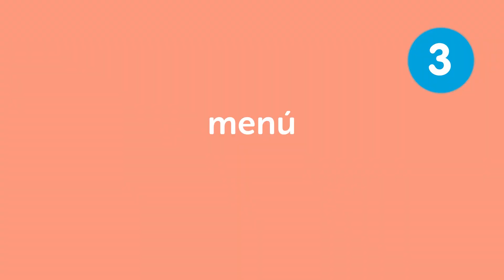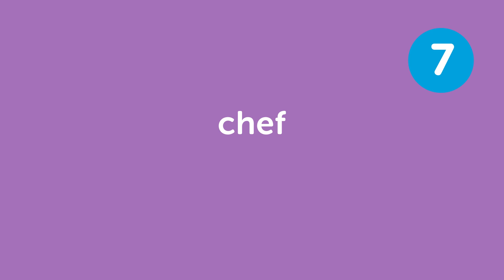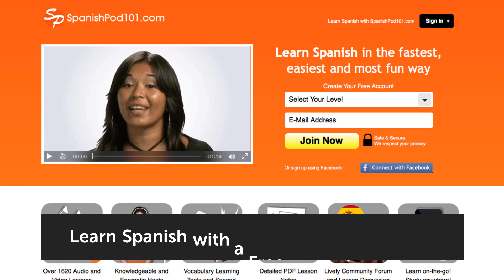Learn The Top 10 Must-Know Vocabulary for the Restaurant in Spanish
Save 20% on FULL Access to SpanishPod101 with your YOUTUBE coupon for All subscriptions

In this lesson, you'll learn Top 10 Must-Know Vocabulary for the Restaurant that are used every day in Spain.